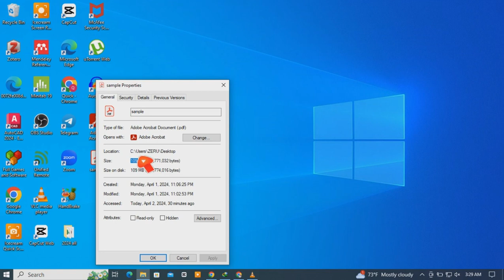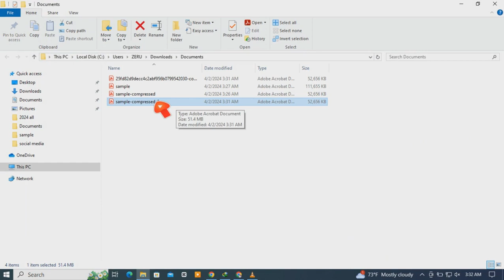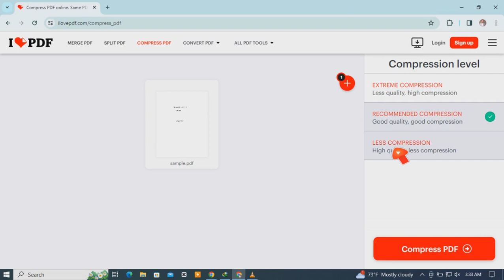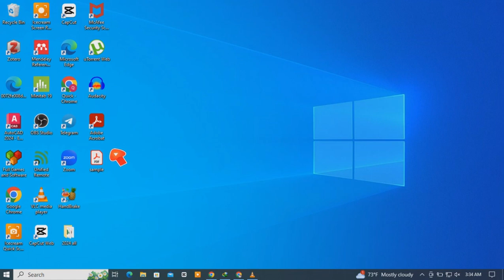How to Compress PDF File Size Without Losing Quality| How to Reduce PDF File Size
Welcome to our YouTube tutorial on how to compress PDF files effectively without compromising quality! Are you tired of dealing with large PDF file sizes that are a hassle to share or upload? Look no further! In this video, we'll walk you through step-by-step methods to reduce your PDF file size without losing any quality.

Whether you're a student trying to upload assignments, a professional sending documents, or just someone looking to free up storage space, learning how to compress PDF files is a valuable skill. We'll cover various techniques, including using online tools, software applications, and built-in features of PDF readers.

By the end of this tutorial, you'll have the knowledge and tools necessary to efficiently compress your PDF files, making them easier to manage, share, and store. Say goodbye to bulky PDFs and hello to streamlined document management!